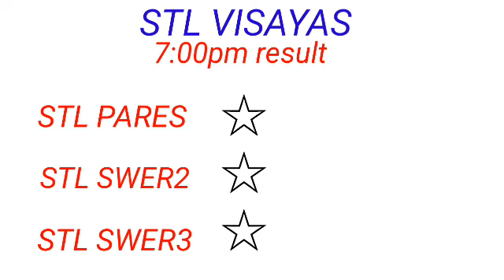STL - VISAYAS,ABRA March 29, 2023 1ST DRAW RESULT